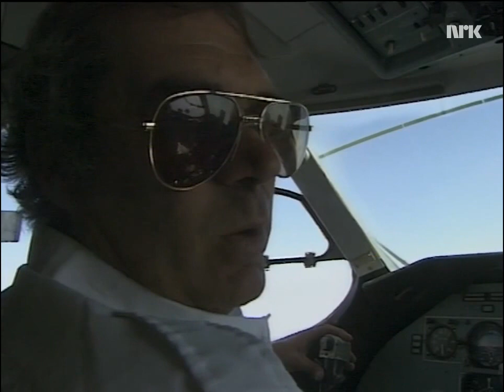Dramatic Flight into Nuba Mountains in Sudan - Shot Down - 1999 - Olaf Rudolfsen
Et Sminket Folkemord for NRK Brennpunkt 1999. Dramatic Flight in Nuba Mountains - Shot Down - 1999 - Olaf Rudolfsen